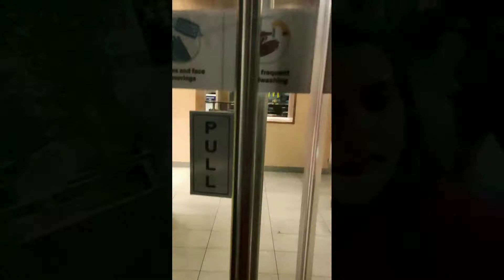Last time mom's place video. Before brother's marriage vlog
Mother Tales by Neha Sharma is a channel to share its personal experiences with it's audience and none of its recommendations should be taken as medical advise. We are not medical practitioner so please consult your doctor before taking any medication or trying our suggested remedies in our video . As each baby is different, possibly some of recommendations on this channel may not work for you and should not be used as excuse not to visit your doctor.